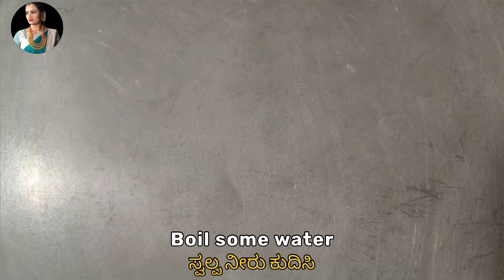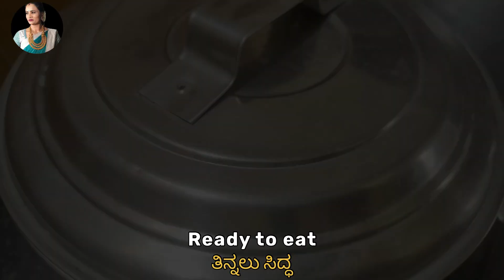ಆರೋಗ್ಯಕರವಾದ ಮೊಳಕೆ ಕಾಳುಗಳ ಪಲಾವ್ # healthy sprouts pulao#subscribetomychanne#follow